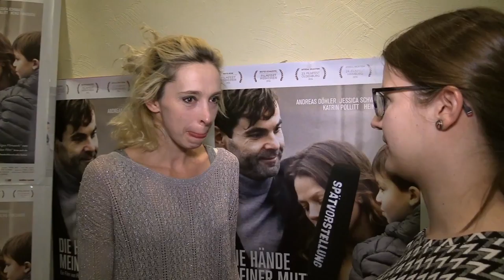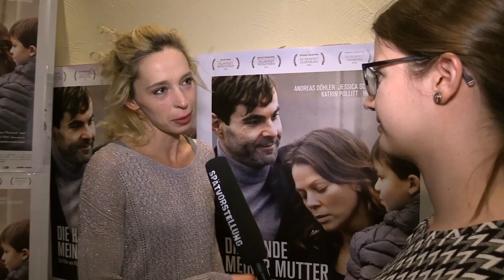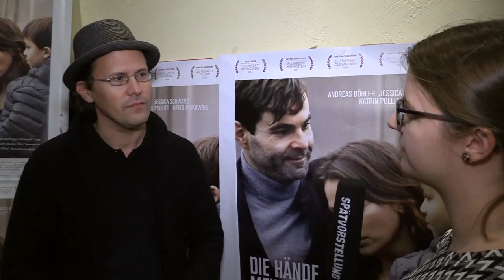Interview mit Jessica Schwarz und Katharina Behrens zum Film "Die Hände meiner Mutter"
Jessica Schwarz, Katharina Behrens und Florian Eichinger waren im November 2016 zu Gast im Kino am Raschplatz in Hannover, um ihr Drama "Die Hände meiner Mutter" vorzustellen. Tim Fischer und Johanna Stein haben sie dort für "Spätvorstellung - Das Kinomagazin" interviewt.